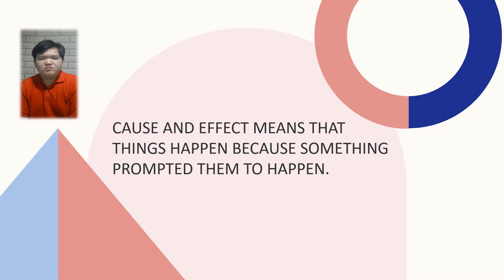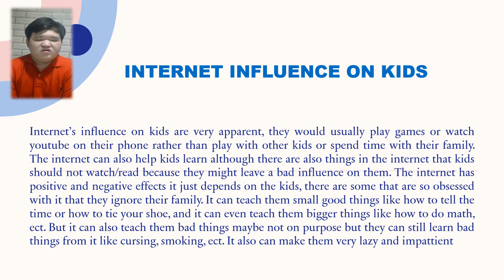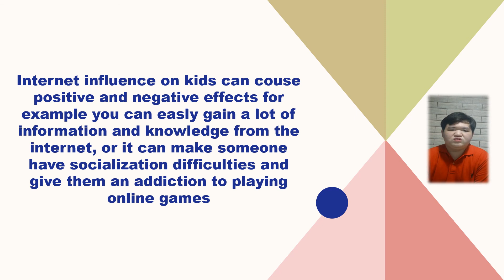"Cause and Effect " Internet Influence On Kids /English/ Alexander Darren Zein/1/XII DMC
English
Alexander Darren Zein
XII DMC/1/SMK Strada 1

Cause and effect means that things happen because something prompted them to happen.

Cause : Why something happens

Effect. : What happened

text : Internet Influence on kids

Internet influence on kids can couse positive and negative effects for example you can easly gain a lot of information and knowledge from the internet, or it can make someone have socialization difficulties and give them an addiction to playing online games.